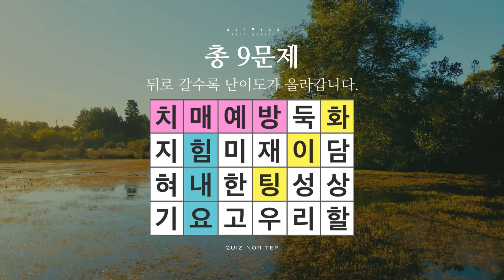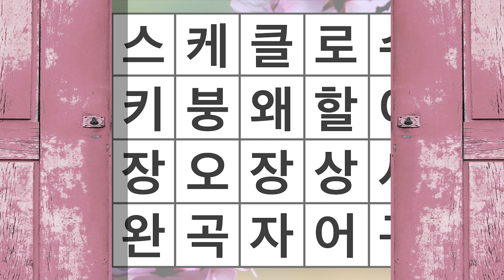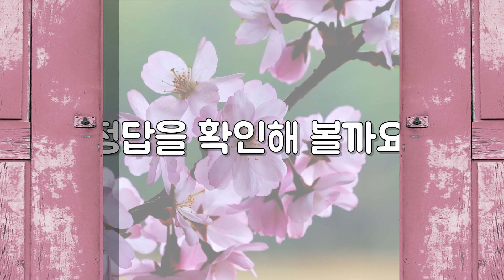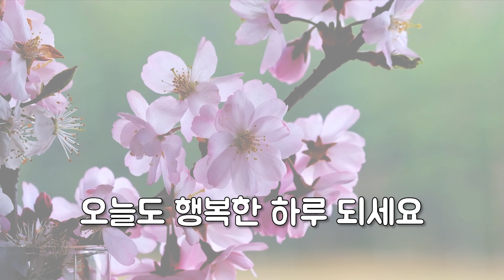20대도 만점이 쉽지 않습니다 - 숨은단어찾기,치매예방,치매테스트,단어퀴즈,낱말퀴즈